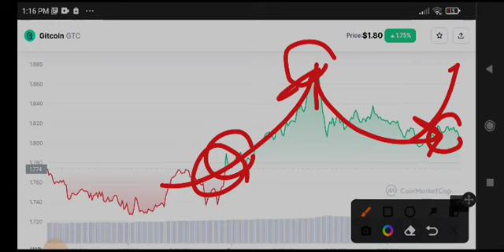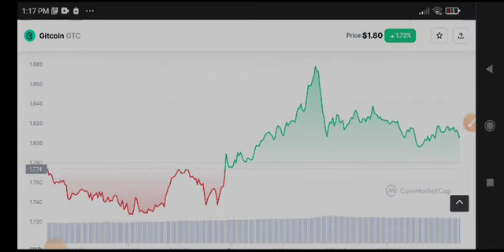Gitcoin News Today! GTC Price Prediction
Queries Solved:
1.  today target
2.  price today
3.  price prediction
4.  token today target